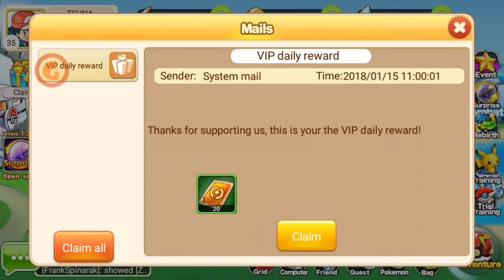Amazing pockets ep 5